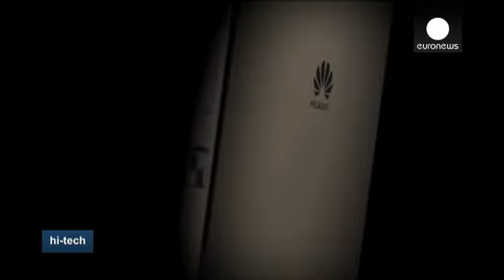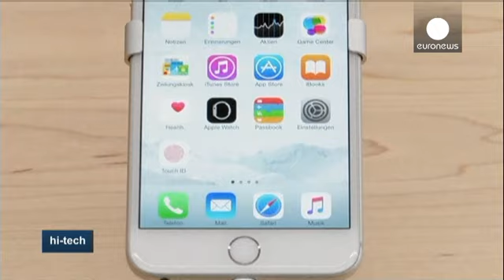IFA Berlim: A batalha pela supermacia dos smartphones e dos gadgets - hi-tech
A IFA Berlim, talvez a exposição de tecnologia mais importante da Europa, é o lugar onde os principais fabricantes e as pequenas start-ups mostram os seus mais recentes produtos.

Os novos smartphones e dispositivos portáteis prometem roubar as atenções de todos. Espera-se que várias multinacionais apresentem os mais recentes modelos de smartphones, outras aproveitarão para lançar gadgets:

"A Huawei vai apresentar, uma vez mais, dispositivos interessantes e a preços competitivos. A Sony leva do…